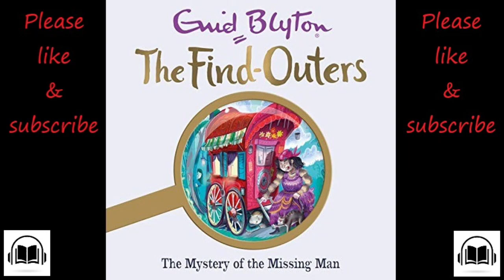Five find outers The mystery of the missing man by Enid Blyton full audiobook book number 14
Please help us to keep Audiobooks for children Ad free.

Read on Kindle, try amazon Kindle free 30 day trial

A fantastic children's crime story from the world's best-loved children's author, Enid Blyton. A dangerous criminal is on the run - a master of disguise, he seems impossible to catch. But the five Find-Outers are hot on his trail! Will they catch up with him? Find out in The Mystery of the Missing Man. The Mystery series follows the adventures of 'The Five Find Outers' - Pip, Bets, Larry, Daisy and Fatty, as they solve the most unusual crime cases with the help of their dog Buster. Enid Blyton is arguably the most famous children's author of all time. Thanks to series such as The Wishing-Chair, The Faraway Tree-, The Mysteries, The Famous Five and The Secret Seven, she has sold over 400 million books in more than 40 languages worldwide. Her Mysteries stories have charmed generations of children - and they are as popular today as they have ever been.